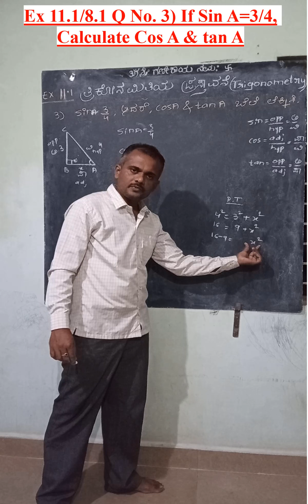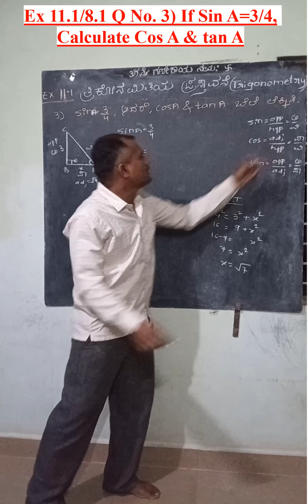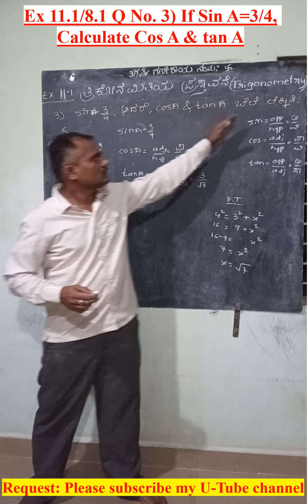Ex 11.1/8.1 Q No. 3 for CBSE Trigonometry ತ್ರಿಕೋನಮಿತಿಯ ಪ್ರಸ್ತಾವನೇ Chapter 11,Class 10 Maths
Useful to Class 10 of Karnataka state & CBSE students ( Chapter 8.1).